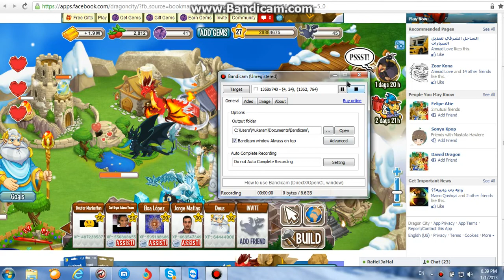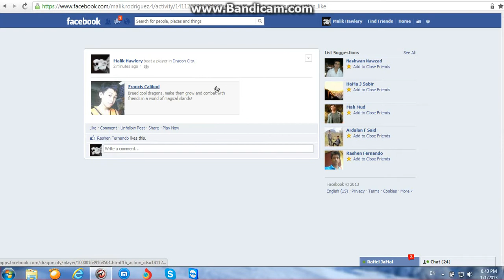Dragon City Combat Pure Dragon